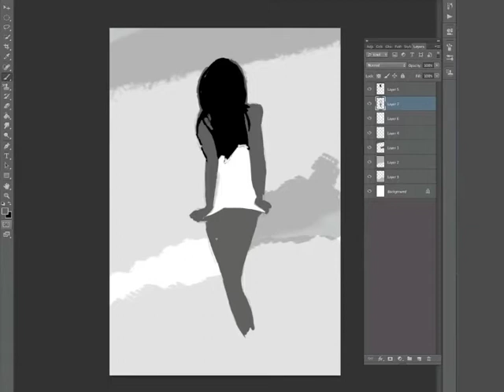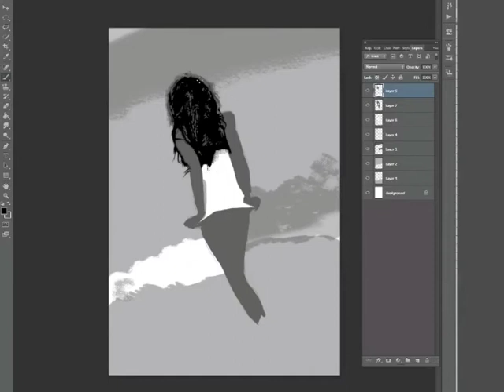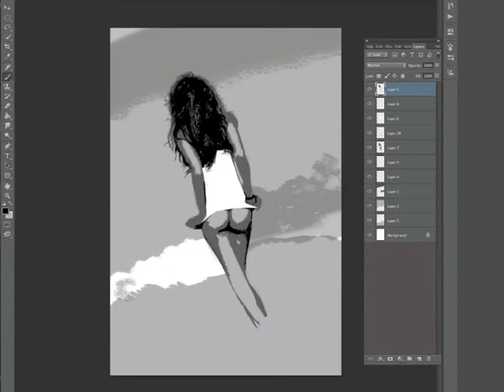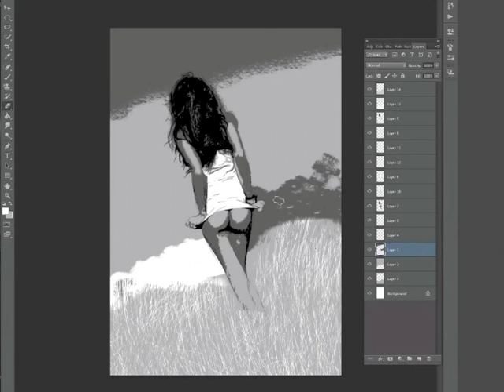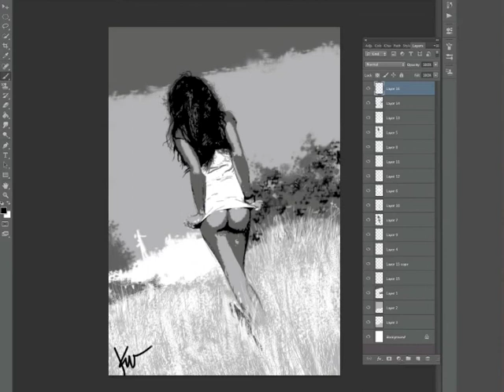Fields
CS6. 3 hours.